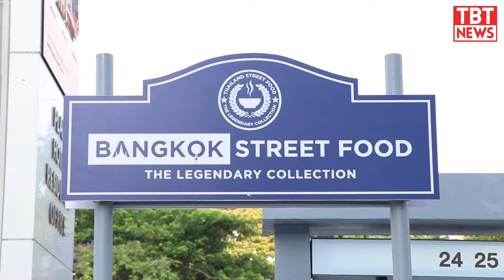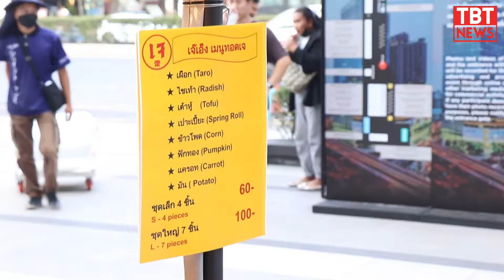ททท. จับมือ ศูนย์การค้าสามย่านมิตรทาวน์-ออล ออฟ ลัค ชูเสน่ห์อาหารไทย ในงานเทศกาลอาหารริมทางกลางกรุง